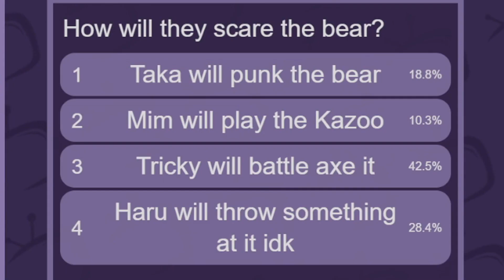The Gang vs. THE BEAR! Ft: Haruka Karibu - Trickywi - Takahata101 - Mim - Cimrai (TV2)